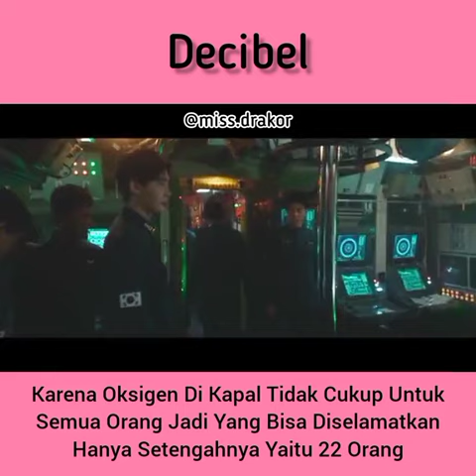Brondong memang tampan ( Cha Eun Woo ). Tapi Ahjussi ( Kim Rae Won ) lebih menggoda LOL.